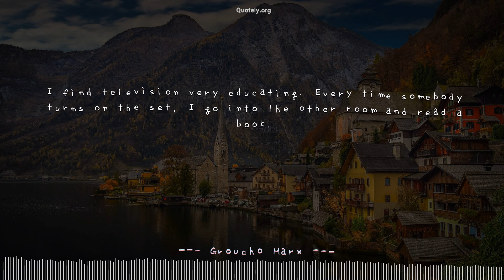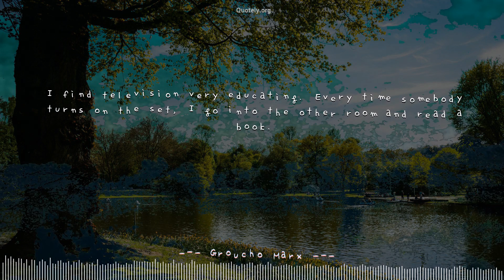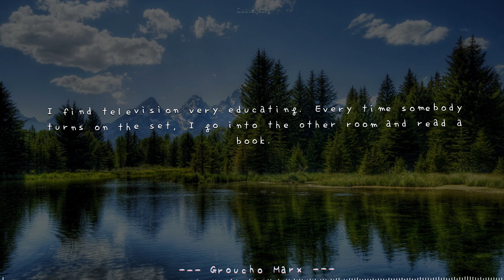[Dancing Quote] Top quote by Groucho Marx: Perfectly synced with a motivational music!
Dance your mind with ❝I find television very educating. Every time somebody turns on the set, I go into the other room and read a book.❞ by Groucho Marx. Please volume up to enjoy most of this video.Quotes originally from Groucho Marx